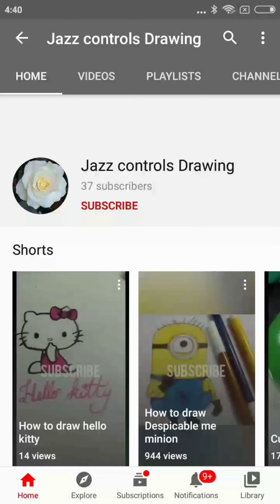Flower vase waste can reuse idea